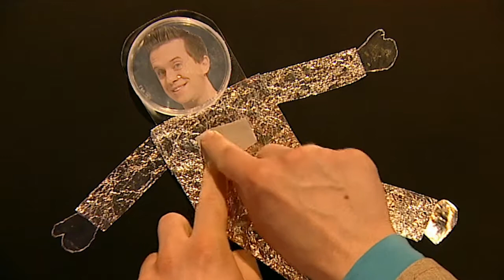Mister Maker - Episodio 12, Temporada 2 (HD)